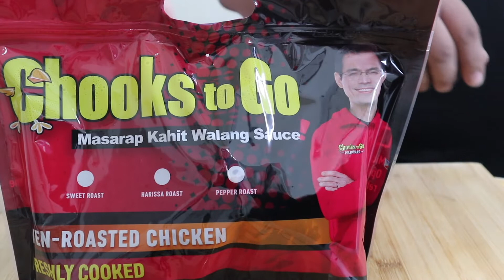ROTISSERIE CHICKEN ASMR | SHOYU RAMEN (no talking) SAVAGE EATING SOUNDS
Magandang araw mga tsong at mga tsang! Meron tayo ngayong ROTISSERIE CHICKEN ASMR and SHOYU RAMEN. Tara ihanda na ang mga foodtrip sabayan nyo ako kain po tayo.

Lyka: @macvasquez415